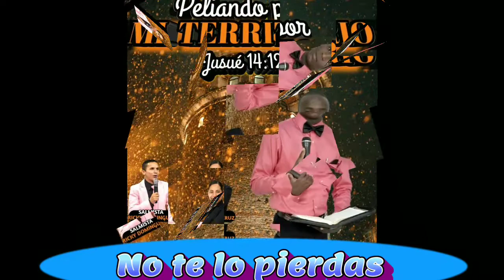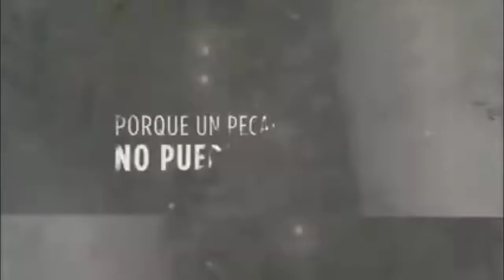No te lo pierdas esta gloriosas Actividad